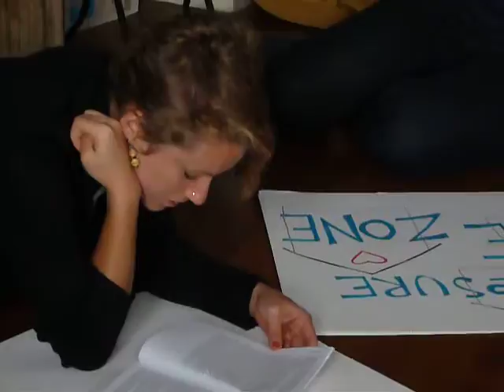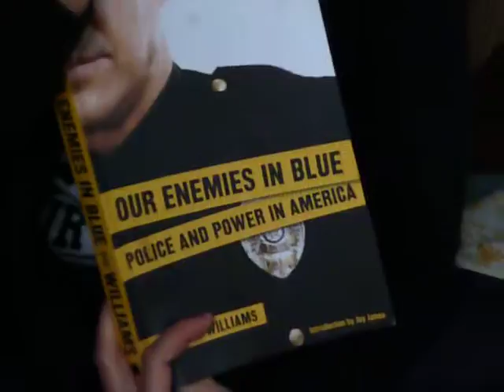Occupy Oakland Foreclosure Defense Book Reading day 3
Chloe reading from "Our Enemies in Blue:  Police and Power in America" book while posters are being made for neighbors who might want to display them in their house or yard.  day 3 at Jodie Randolph's house in Alameda, CA